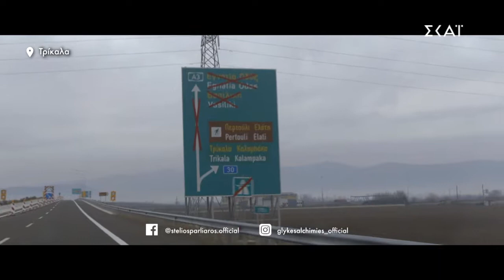Οι Γλυκές Αλχημείες Ταξιδεύουν | 30/03/2019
Σάββατο στις 15.00

Ο Στέλιος Παρλιάρος και «Οι Γλυκές Αλχημείες Ταξιδεύουν» στη Θεσσαλία.

Με ανοιξιάτικη διάθεση, ο Στέλιος κατευθύνεται προς την κεντρική Ελλάδα, με σκοπό να ανακαλύψει τα παραδοσιακά γλυκά της Θεσσαλίας. Στην Καλαμπάκα, κάτω από τη σκιά των βράχων στα Μετέωρα, μπαίνει σε ένα εργαστήριο και παρακολουθεί από κοντά τη διαδικασία παρασκευής μιας αιωνόβιας συνταγής, του σαπουνέ χαλβά ή αλλιώς χαλβά Φαρσάλων. Πάνω από ένα καζάνι που κοχλάζει και δίπλα σε έναν άξιο μάστορα, ο Στέλιος μαθαίνει τα μυστικά και την ιστορία ενός από τα πιο χαρακτηριστικά γλυκά της θεσσαλικής γης. Στα Τρίκαλα, συναντά μια συγγραφέα που του διηγείται την ιστορία της πόλης πριν από 50 χρόνια και έτσι ο Στέλιος ανακαλύπτει και άλλο διάσημο θεσσαλικό κέρασμα - τη σπάτουλα, την οποία και αναζητά στα τοπικά ζαχαροπλαστεία. Στον δρόμο της επιστροφής σταματά σε μια φροντισμένη φάρμα και προμηθεύεται ολόφρεσκα αυγά, που θα είναι τα βασικά συστατικά στη συνταγή του.

Ο θεσσαλικός χαλβάς δίνει το έναυσμα στον Στέλιο να δημιουργήσει μια ελαφριά, νηστίσιμη και πεντανόστιμη κρέμα αμυγδάλου. Έτσι, φτιάχνει ένα γλυκό για όλες τις ώρες, γεμάτο αμύγδαλα και καμένη ζάχαρη στην επιφάνεια. Αλλά και η σπάτουλα των Τρικάλων μεταμορφώνεται σε μια υπέροχη καρυδόπιτα χωρίς σιρόπι, που διατηρεί την υγρή υφή της για μέρες. Σερβίρεται με κρέμα τυριού, μια έμπνευση του Στέλιου, που συνδυάζει την κρέμα ζαχαροπλαστικής με το φρέσκο τυρί κρέμα, δημιουργώντας την τέλεια επικάλυψη.